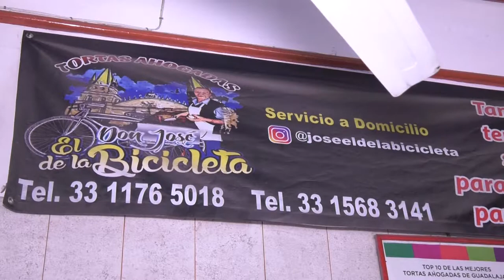Tortas don José “El de la Bicicleta” 60 años de tradición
Las tortas ahogadas con mayor tradición en Guadalajara, que se han caracterizado desde siempre además de su gran variedad.